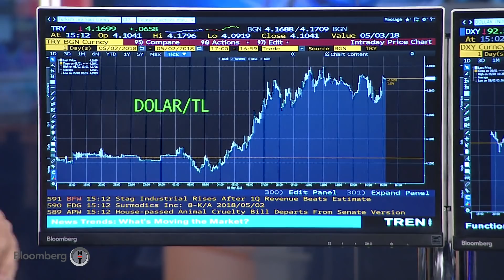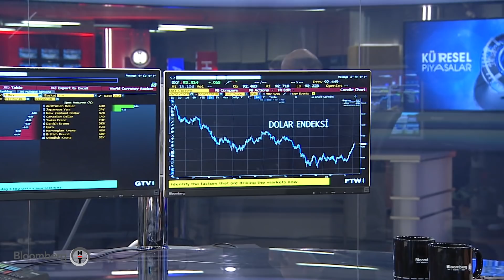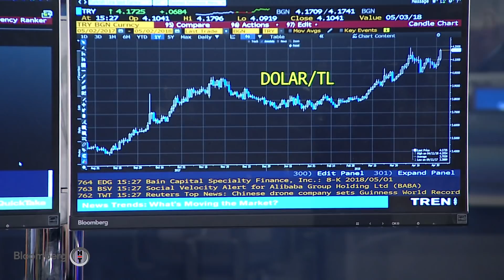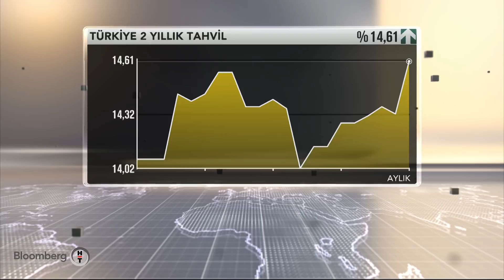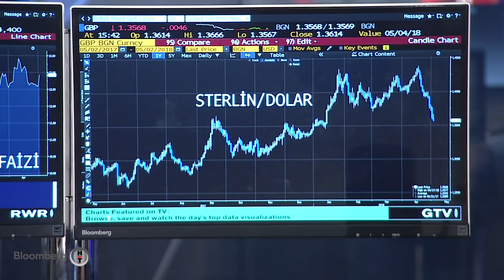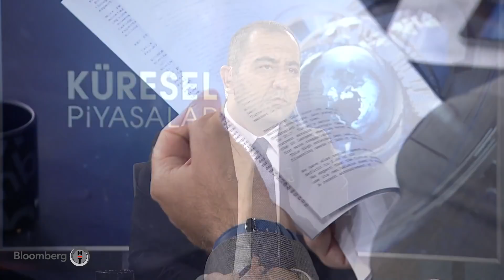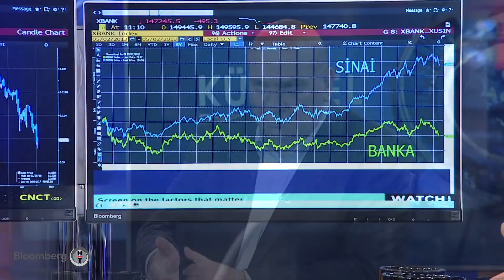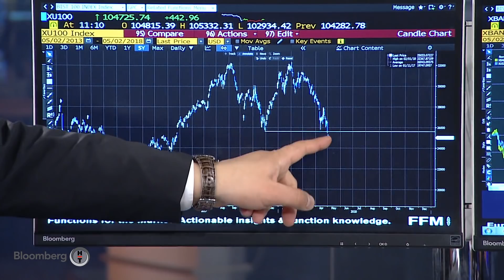Küresel Piyasalar - Işık Ökte & Tufan Cömert | 02.05.2018